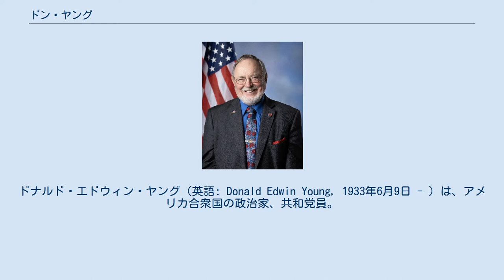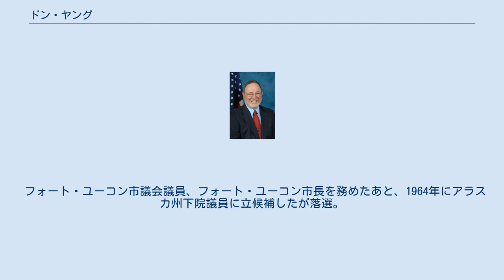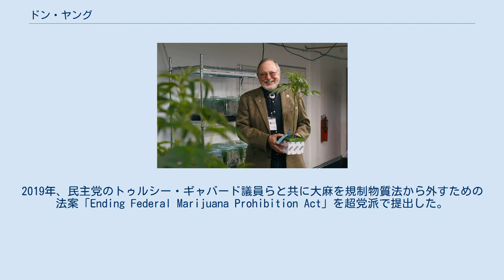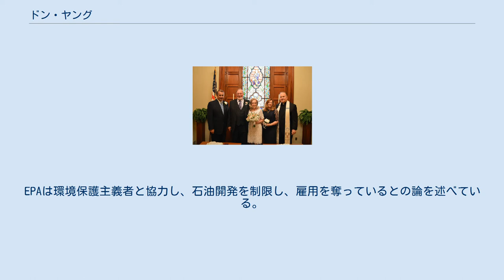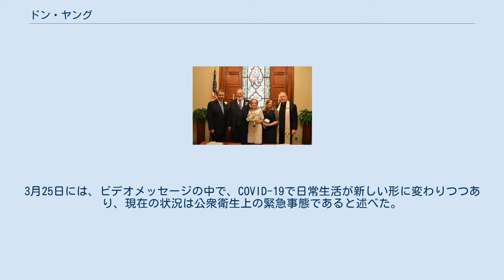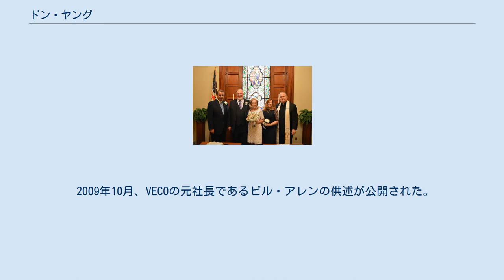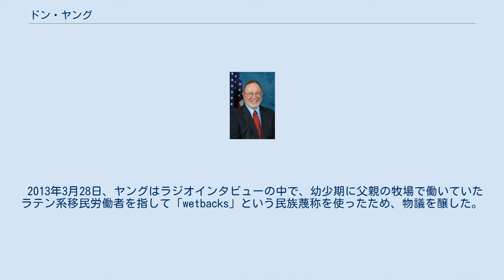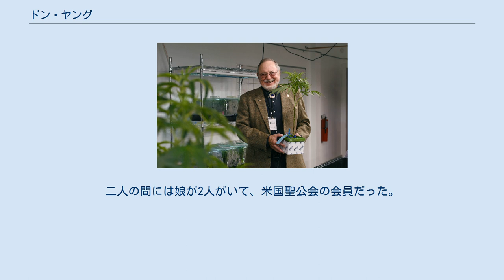ドン・ヤング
ドナルド・エドウィン・ヤング（英語: Donald Edwin Young, 1933年6月9日 - ）は、アメリカ合衆国の政治家、共和党員。
1973年以来、アラスカ州選出のアメリカ合衆国下院議員として25期連続で当選し続けている。
 ヤングは2021年現在、上院下院含めた連邦議員として最も長く勤めている議員で、勤続年数の記録は歴代10位である。
2017年12月5日にジョン・コニャーズ下院議員が辞任すると、ヤングは第45代下院最長老議員となった。
 1933年6月9日、カリフォルニア州サッター郡メリディアンで生まれたヤングは、1952年にユバ大学で教育学の準学士号を、1958年にカリフォルニア州立大学チコ校で学士号を取得した。
1955年から2年間アメリカ陸軍に従軍し、第41戦車大隊に所属した。
 アラスカが州となった1959年、ヤングはアラスカ州の小都市フォート・ユーコンに移住した。
建設、釣り、金の採掘を行うほか、ユーコン川沿いの村々に製品や物資を届けるためにはしけ船を運営していた。
また、冬の間はインディアン事務局が運営する地元の小学校で臨時教員を務めていた。
 フォート・ユーコン市議会議員、フォート・ユーコン市長を務めたあと、1964年にアラスカ州下院議員に立候補したが落選。
 その後、1966年に州下院議員に当選し、2期4年の任期を務めた後 、1970年選挙でアラスカ州上院議員選挙に当選し、1期4年の任期を務めた。
 1972年のアメリカ下院議員選挙に共和党から出馬し、8月22日に行われた予備選挙では13,958票（25.60％）と支持が伸び悩み、37,873票（69.45％）を獲得した民主党現職のニック・ベギーチに大きく水を空けられるも2位につけた。
しかし、投票日のわずか数週間前の10月16日、ベギーチは飛行機事故で遭難し、ヘイル・ボッグス下院多数党院内総務と共に失踪した。
ベギッチの生死が不明の中行われた選挙であったが、ヤングは41,750票（43.76％）と大きく得票率を伸ばしたものの、53,651票（56.24％）を確保したベギーチが当選を果たした。
その後、決死の捜索が行われたが、遺体や機体の残骸も見つかることはなく、12月29日に法的に死亡を宣告された。
 その後、ヤングは1973年3月6日に行われた特別選挙で35,044票（51.41%）を獲得し、民主党候補のエミール・ノッティを破った。
以降、2020年選挙まで25期連続当選を果たしており、1992年選挙以降の全ての選挙で50%以上の得票を確保するなど、選挙では安定した地盤を確保している。
 1995年にヤングは天然資源委員会の議長を就任し、同委員会を「資源委員会」と改名した。
ヤングは2001年に退任し、2006年には民主党によって委員会の名称は「天然資源委員会」に戻された。
2001年から2007年までは交通インフラ委員会の委員長を務めた。
 ドン・ヤング(2006年) ヤングは、ジョー・バイデンが指名した米国内務長官デブ・ハーランドを強く支持していた。
民主党員であるハーランドを友人と呼び、アメリカにネイティブ・アメリカンの内務長官が誕生するのは「長い間、遅れていた」と語った。
 近親相姦やレイプが原因で妊娠した場合や妊娠が原因で母体の生命が危険にさらされている場合にのみ、人工妊娠中絶を合法とすべきという立場を取り、中絶を禁止する連邦補助金に反対している。
また、初期中絶のみを合法とする主張には反対している。
 バラク・オバマ大統領は海洋の保護のため北極圏の石油掘削を制限していたが、ドナルド・トランプ大統領は制限を撤回する大統領令に署名したため、ヤングはトランプを評価する発言を行った。
 また、ヤングは北極圏国立野生生物保護区内での原油掘削の許可を長年連邦政府に求め、多くの関連法案を下院で可決してきたが、開発が環境破壊につながるとの懸念から上院で否決され続けてきた。
 工場内で大麻を持つヤング(2019年撮影) ヤングは大麻利用を促進する法整備に取り組んできた。
2019年、民主党のトゥルシー・ギャバード議員らと共に大麻を規制物質法から外すための法案「Ending Federal Marijuana Prohibition Act」を超党派で提出した。
 その他にも、2015年の「CARERS Act」（大麻の規制緩和を行う法案）や、2017年の「SAFE Banki...